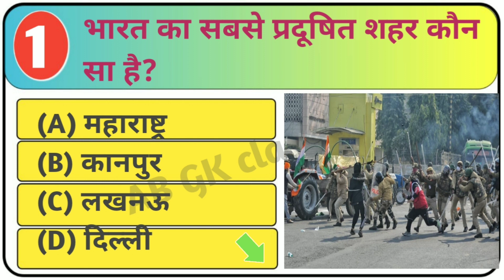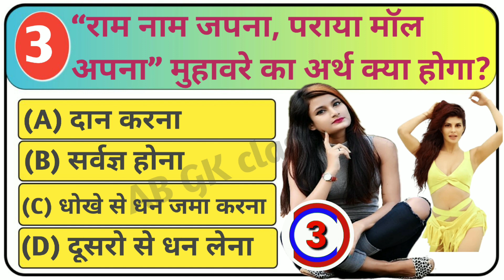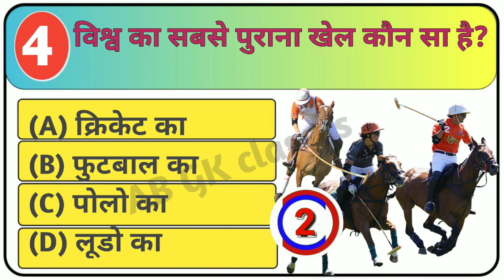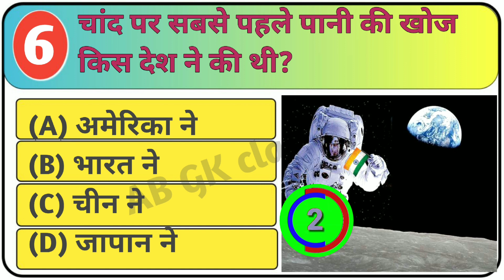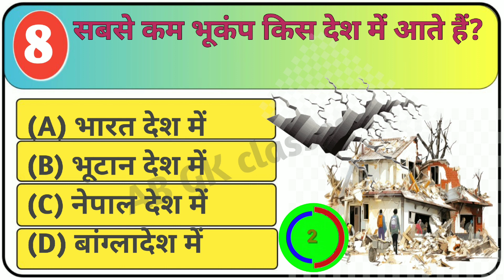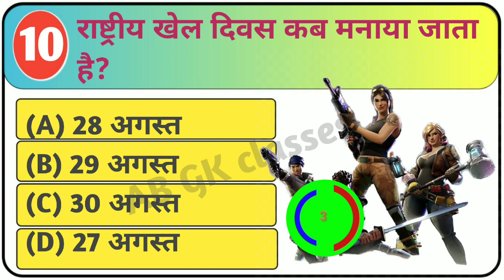Gk Question।। Gk In Hindi।। Gk Question And Answer।। Gk Quiz।। AB Gk Class।। Daily Gk Quiz।।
Gk Question !! Gk In Hindi !! Gk Question And Answer !! Gk Quiz !! AB Gk Class !! Daily Gk
Quiz